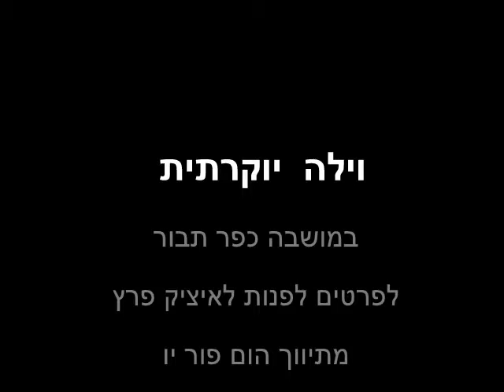וילה בכפר תבור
וילה מיוחדת במינה במושבה כפר תבור בנויה 500/1000מ' בסטנדרט גבוה
כל מילה מיותרת חובה לראות